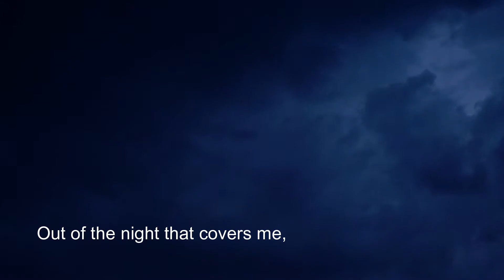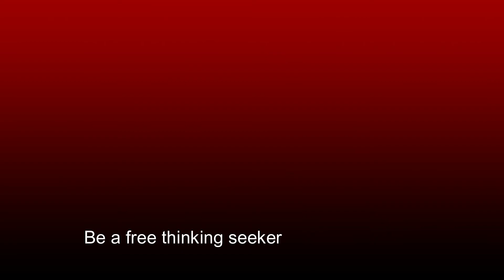BE THE MASTER OF YOUR FATE. 'Invictus' (Unconquerable) William Ernest Henley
Stop complaining. Stop blaming others and other external factors. Your life is shaped by your own thoughts, words and deeds. Be a Responsible Soul.